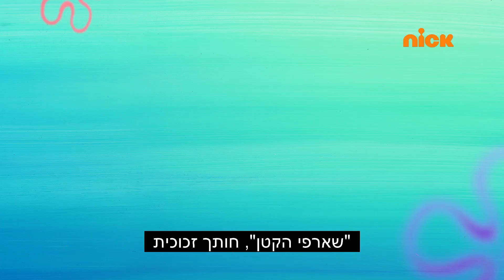שיעור נהיגה כושל | בובספוג מכנסמרובע 🍍 | ניקלודיאון